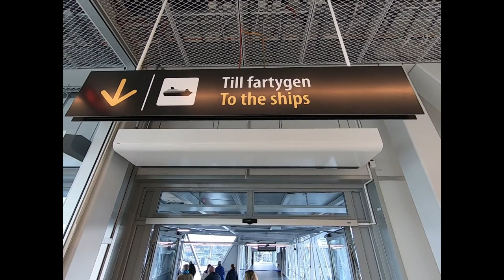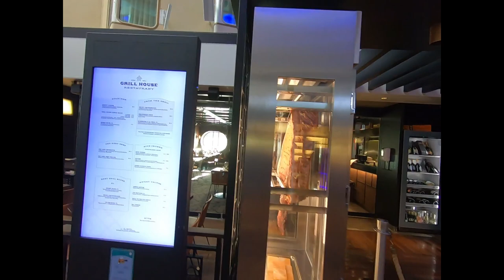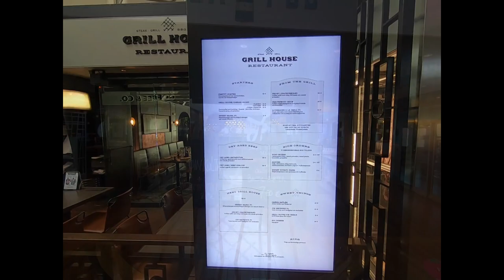Tour of Scandinavia, Day 8: Overnight Ferry to Helsinki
As our Tour of Scandinavia began winding to a close, we took an overnight ferry across the Baltic Sea from Stockholm, Sweden, to Helsinki, Finland.
We explored the mini cruise ship as we made our way through the Swedish Archipelago, which encompasses 30,000 islands at sunset. We arrived in Helsinki on an overcast morning. Enjoy the views in the video and more photos on our blog, messysuitcase.com.

ITINERARY

This is what the TourRadar itinerary listed for the day:

STOCKHOLM, FERRY
Stockholm (boarding) .
Scenery: Very beautiful landscapes from the boat leaving Stockholm.
Notes: Tonight we embark on a night cruise; Carry your documentation (will be required when boarding) and prepare hand luggage (luggage will remain in the coach). Do not forget warm clothing to enjoy on the deck of the boat. In Finland, the currency used is the euro, if you do not have Swedish Crowns, there are convenient exchange offices on the ship.

Free day in the most beautiful of the Scandinavian capitals. We recommend walking around the historic center and the island of museums.

17.00hrs.- Transfer to the port of Stockholm. We embark on the modern ferry of the Silja Lines company. Restaurants, bars, nightclub, casino, shops, ample rooms ... cruise conditions. Our ship leaves at 19.30 hrs (estimated time at the time of writing this itinerary).
The landscapes you can see at the exit of Stockholm are of great beauty (lots of islands). We recommend enjoying the deck. Do not forget your camera! Night on board, double cabins.